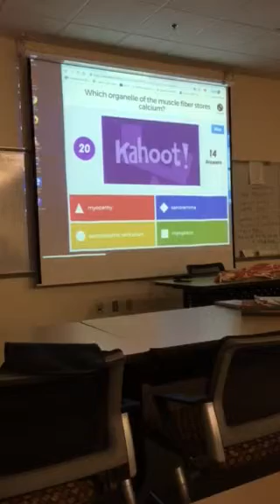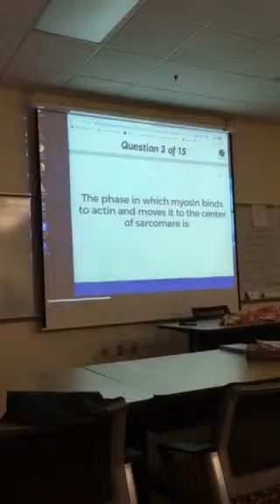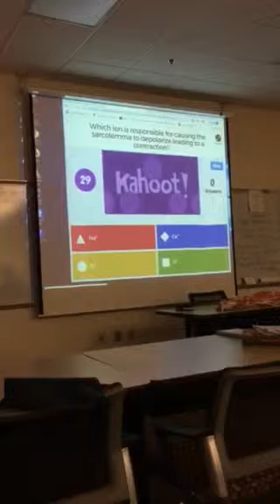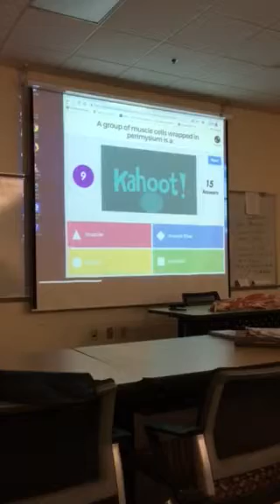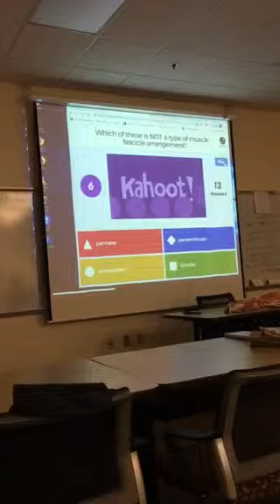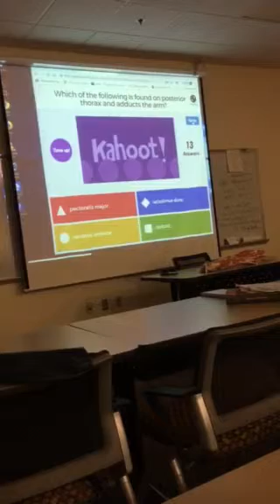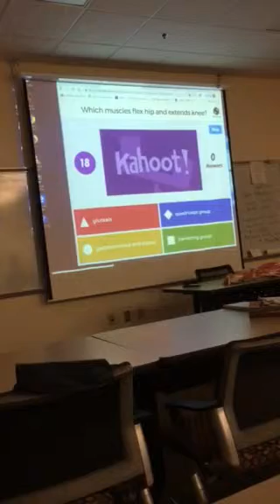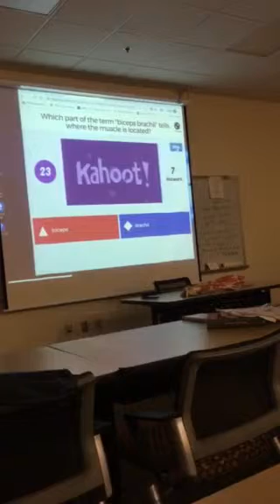Anatomy & Physiology 1 muscles